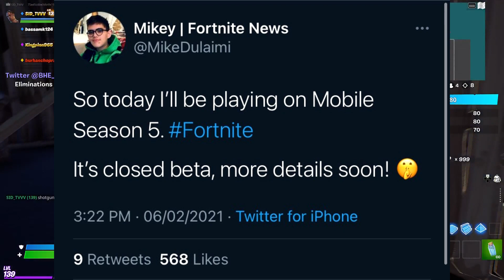FORTNITE MOBILE IS BACK! Fortnite Season 5 (IOS/Android)